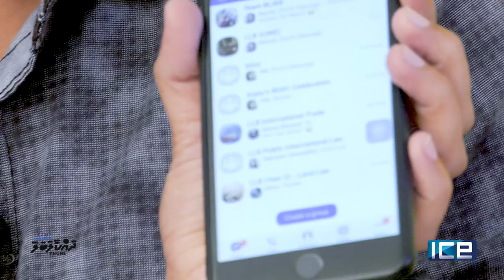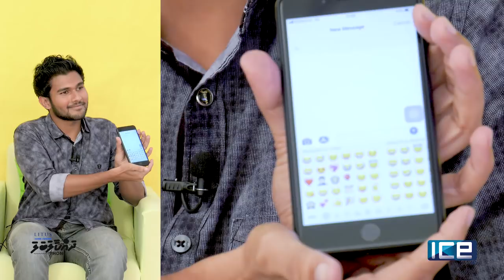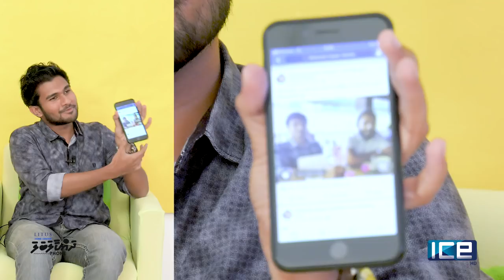LITUS Home Center presents Dhakaalabala: Phone | EP03 - Mohamed Zayaan